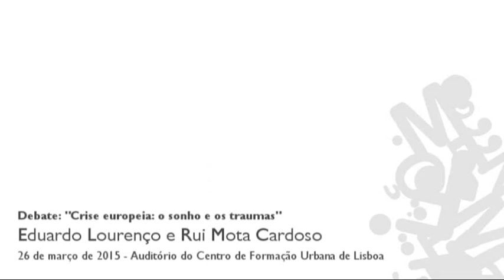Crise europeia: o sonho e os traumas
Debate moderado por Margarida Calafate Ribeiro com Eduardo Lourenço e Rui Mota Cardoso realizado a 26 de março de 2015 no Auditório do Centro de Informação Urbana de Lisboa